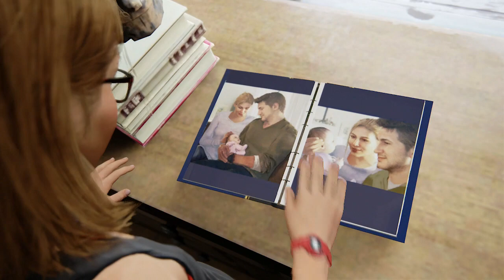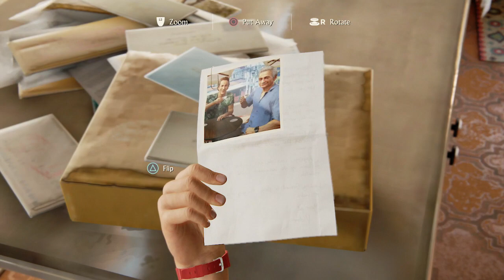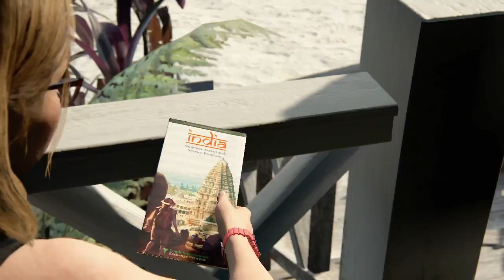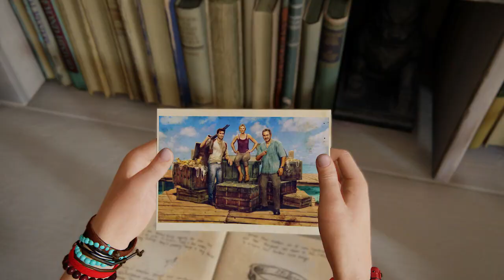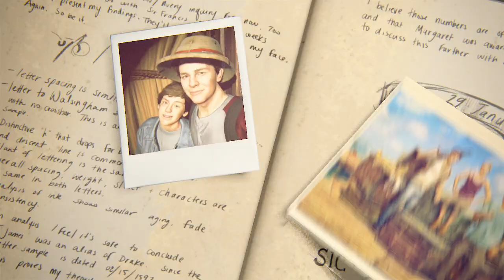Uncharted 4: A Thief's End - Chapter: 23 - Ending/Epilogue